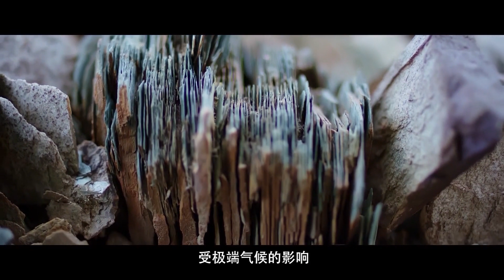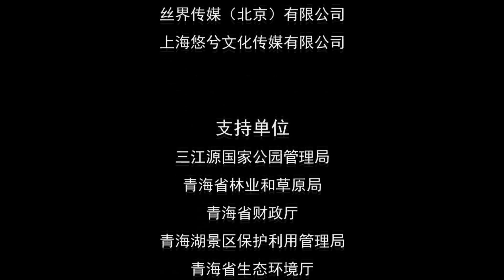There are infinite forms of beauty in nature 大自然中有无限种美丽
Each one is a gift from Mother Earth, let us cherish them with utmost care.